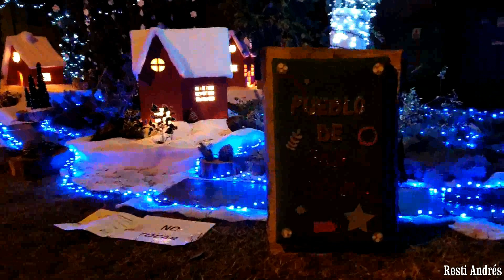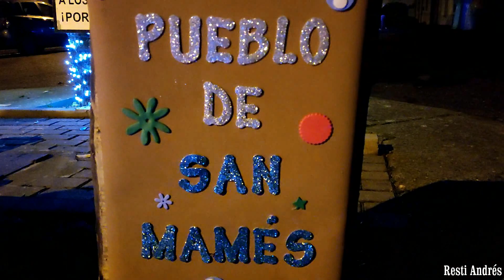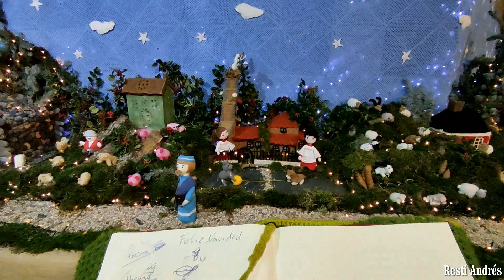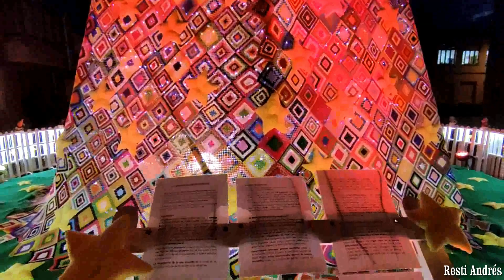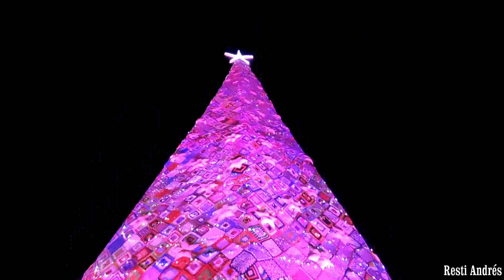Villoria de Orbigo por Navidad 2022